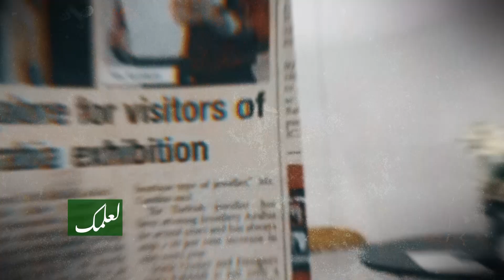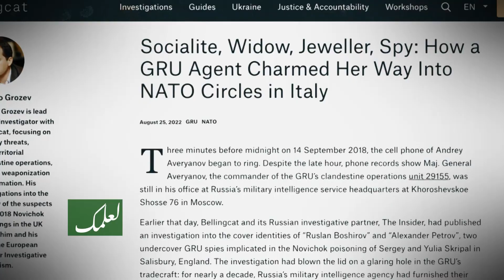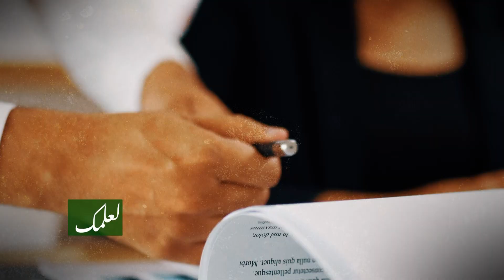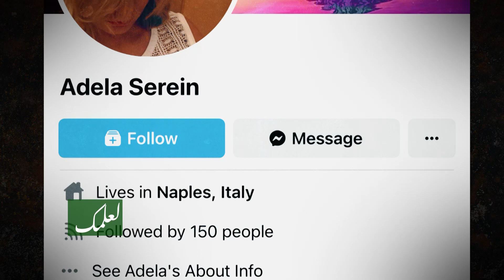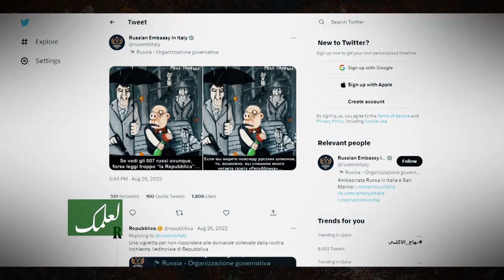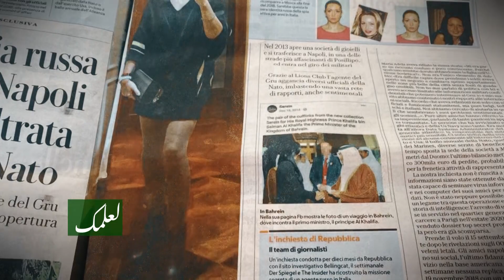الجاسوسة أولجا كولوبوفا ،، عشر سنوات جاسوسة روسيا داخل حلف الناتو ،، الجزء الثاني